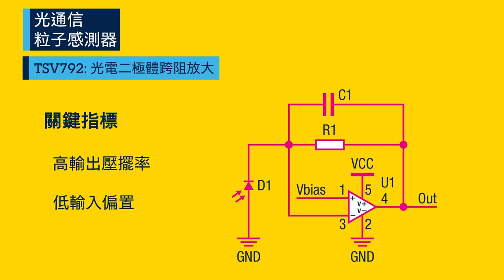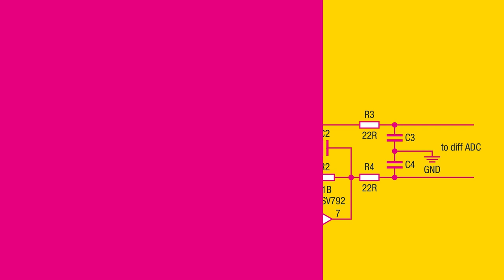TSV792高頻寬運算放大器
TSV792高帶寬運算放大器，具高帶寬 (50 MHz)，單位增益穩定的特性，擁有多項的優勢, 如高頻信號精準放大和準確的低側電流檢測等。TSV792可用於工業、智能家居和汽車應用，並有多種封裝選擇。